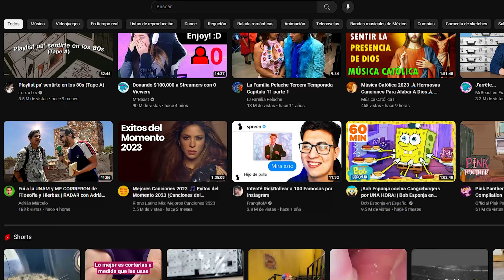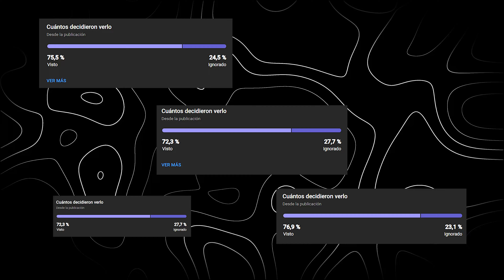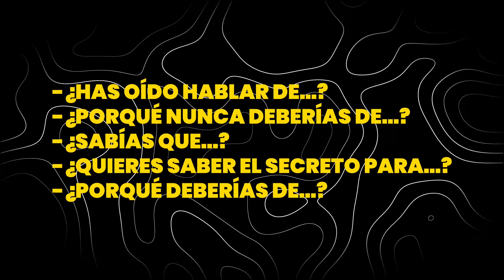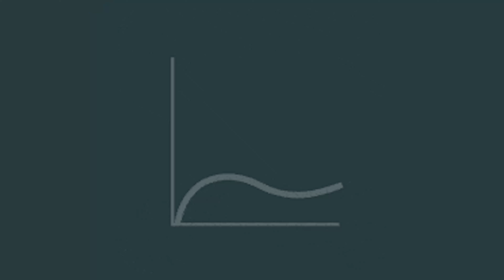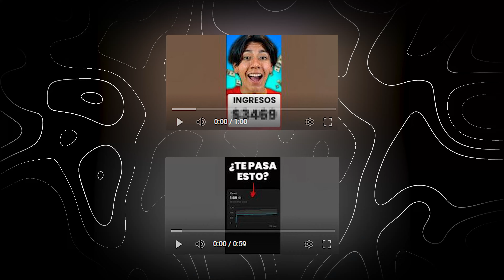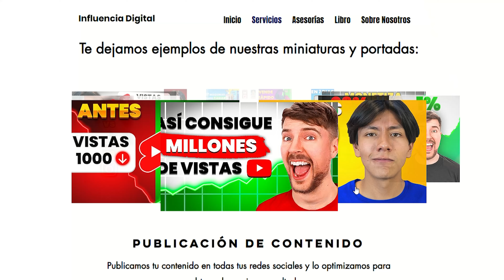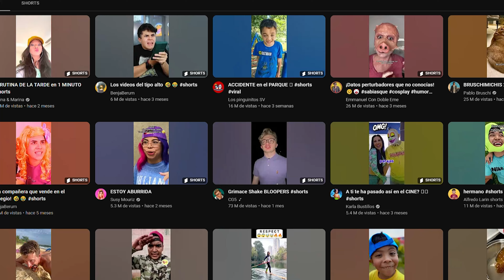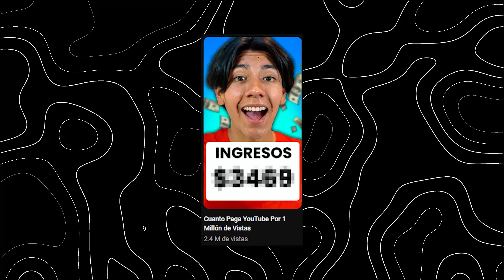7 Hacks para Viralizar Shorts que se Sienten Ilegales de Conocer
En este video te enseñare como viralizar youtube shorts con 7 hacks parecen ilegales de conocer, ya que han hecho que la mayoria de mis videos se hagan virales.

🔥 ¡Viraliza tus shorts al máximo con este libro: "103 Ganchos Irresistibles para Viralizar tus Videos"! 📈